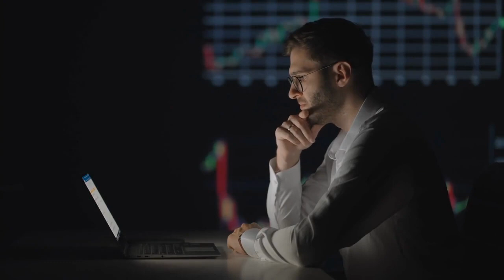10 Reasons Why Modern Women Struggle With Sigma Males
10 Reasons Why Modern Women Struggle With Sigma Males

In recent years, the concept of sigma males has gained popularity among men who pride themselves on being independent, aloof, and uninterested in traditional social hierarchies. While there is no one-size-fits-all definition of a sigma male, these men are often seen as elusive and hard to pin down. They are not your typical alpha males who exude confidence and assertiveness, nor are they the sensitive, caring type like beta males. Instead, sigma males are often described as lone wolves who are fiercely independent, self-reliant, and introverted. In particular, many modern women may find it challenging to interact with sigma males and form relationships with them.